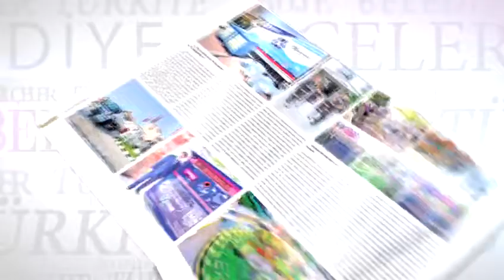Kent&Başkan Dergisi - Yeni Sayı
Emin Adımlarla İlerlemeye Devam Ediyoruz... Kent&Başkan Dergimizin 22. Sayısı Sizlerle...